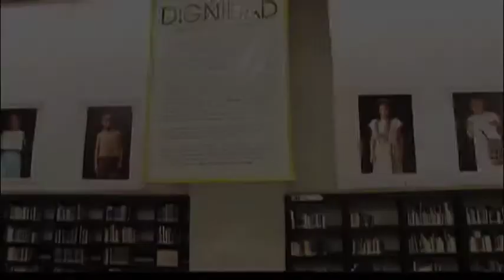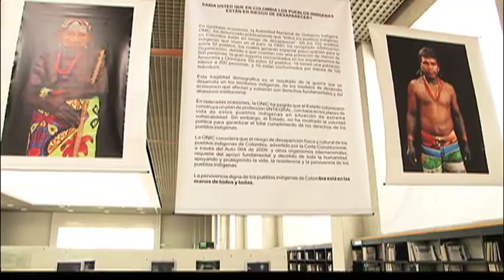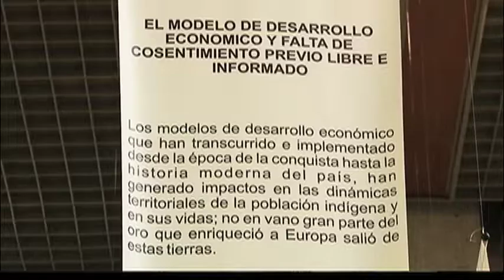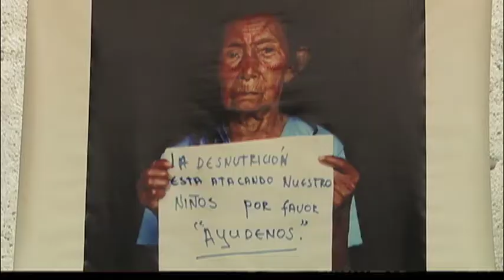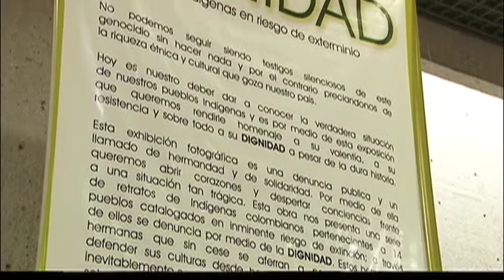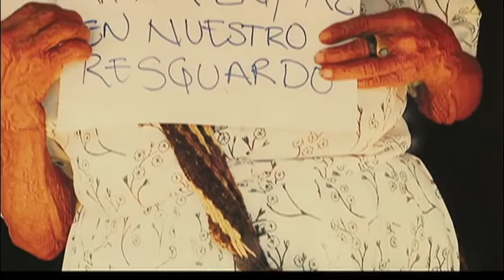AGENDA CM& Dignidad, Pueblos indígenas en riesgo de exterminio.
AGENDA CM& recorrió la exposición Dignidad, Pueblos Indígenas en Riesgo de Exterminio realizada por el fotógrafo colombiano Juan Pablo Gutiérrez. Esta obra auspiciada por Amnistia Internacional y la Organización Nacional Indígena de Colombia (ONIC); es una visión humanística que busca ayudar y generar conciencia del grave peligro en el que están más de 30 pueblos indígenas en el país.